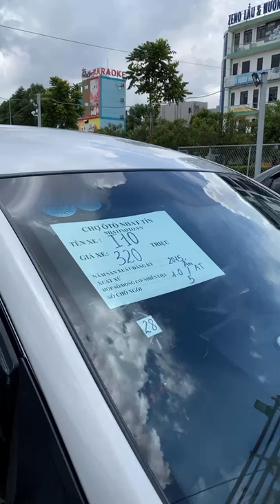Đại hạ giá tất cả các mẫu xe ô tô cũ giá rẻ tại chợ #135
Đại hạ giá tất cả các mẫu xe ô tô cũ giá rẻ tại chợ mới nhất hôm nay. các bác liên hệ trực tiếp đến Zalo 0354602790 gặp em Hương chân dài để được tư vấn và hỗ trợ xin cảm ơn.